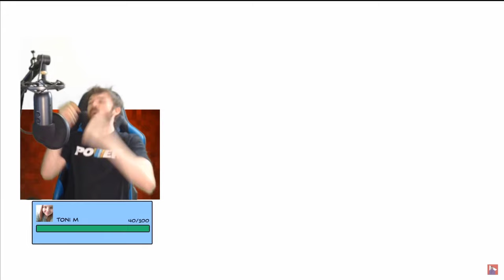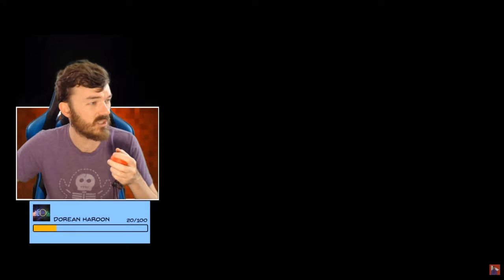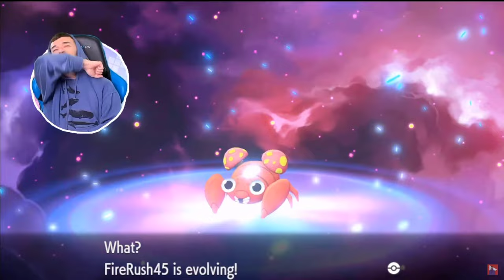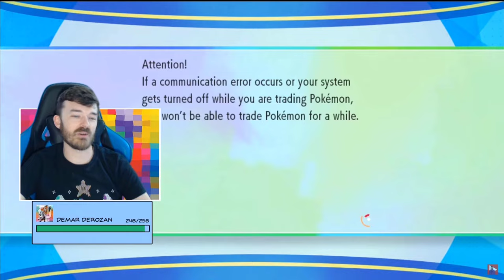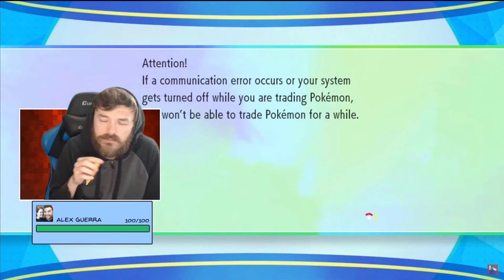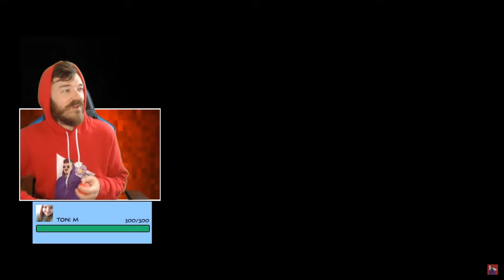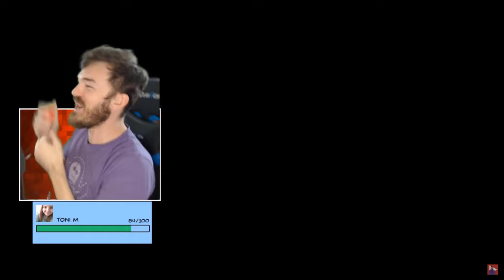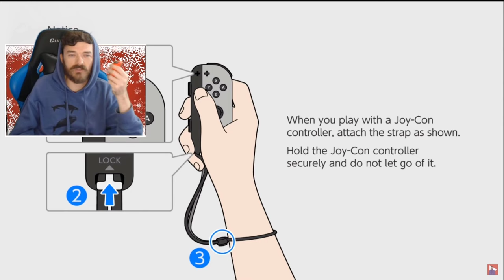SHINY LIVING DEX: THE MOVIE | Over 250 Shiny Reactions in Pokemon Let's Go Pikachu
This video is the culmination of over 3 years of work since Pokemon Let's Go Pikachu launched in November 2018! I truly caught 'em all!

CHAPTERS:
0:00 Bulbasaur
1:57 Ivysaur
4:14 Venusaur
8:00 Charmander
9:34 Charmeleon
15:01 Charizard
19:32 Squirtle
21:17 Wartortle
24:39 Blatoise
21:16 Caterpie
35:03 Metapod
40:00 Butterfree
42:11 Weedle
43:35 Kakuna
48:15 Beedrill
52:55 Pidgey
1:02:07 Pidgeotto
1:06:04 Pidgeot
1:08:50 Rattata
1:17:03 Raticate
1:19:30 Spearow
1:23:30 Fearow
1:26:17 Ekans
1:27:51 Arbok
1:30:45 Pikachu
1:32:27 Raichu
1:34:53 Sandshrew
1:36:28 Sandslash
1:39:18 Nidoran Female
1:41:55 Nidorina
1:43:59 Nidoqueen
1:46:35 Nidoran Male
1:48:56 Nidorino
1:50:45 Nidoking
1:52:57 Clefairy
1:54:34 Clefable
1:57:15 Vulpix
1:58:40 Ninetales
2:02:48 Jigglypuff
2:05:14 Wigglytuff
2:08:25 Zubat
2:15:53 Golbat
2:25:48 Oddish
2:30:25 Gloom
2:32:20 Vileplume
2:34:50 Paras
2:39:35 Parasect
2:43:05 Venonat
2:45:50 Venomoth
2:48:20 Diglet
3:00:13 Dugtrio
3:02:26 Meowth
3:05:29 Persian
3:09:30 Psyduck
3:15:18 Golduck
3:17:44 Mankey
3:19:29 Primeape
3:21:58 Growlithe
3:23:51 Arcanine
3:30:06 Poliwag
3:32:12 Poliwhirl
3:34:31 Poliwrath
3:37:46 Abra
3:40:53 Kadabra
3:42:39 Alakazam
3:51:12 Machop
3:55:30 Machoke
3:57:49 Machamp
4:02:36 Bellsprout
4:04:54 Weepinbell
4:06:52 Victreebel
4:09:14 Tentacool
4:12:49 Tentacruel
4:15:58 Geodude
4:19:25 Graveler
4:25:51 Golem
4:26:35 Ponyta
4:31:20 Rapidash
4:33:34 Slowpoke
4:36:22 Slowbro
4:39:54 Magnemite
4:41:51 Magneton
4:45:16 Farfetch'd
4:48:10 Doduo
4:49:40 Dodrio
4:52:07 Seel
4:54:36 Dewgong
4:58:11 Grimer
5:01:47 Muk
5:03:41 Shellder
5:05:59 Cloyster
5:08:46 Gastly
5:13:06 Haunter
5:15:59 Gengar
5:21:32 Onix
5:26:17 Drowzee
5:29:39 Hypno
5:31:52 Krabby
5:33:40 Kingler
5:35:37 Voltorb
5:37:37 Electrode
5:40:50 Exeggcute
5:43:00 Exeggutor
5:49:28 Cubone
5:51:34 Marowak
5:55:05 Hitmonlee
6:02:40 Hitmonchan
6:07:35 Lickitung
6:08:54 Koffing
6:14:21 Weezing
6:16:56 Rhyhorn
6:22:15 Rhydon
6:26:02 Chansey
6:56:33 Tangela
6:58:34 Kangaskan
7:01:33 Horsea
7:03:27 Seadra
7:05:37 Goldeen
7:07:43 Seaking
7:09:51 Staryu
7:12:40 Starmie
7:15:50 Mr Mime
7:19:43 Scyther
7:24:23 Jynx
7:26:36 Electabuzz
7:33:22 Magmar
7:35:31 Pinsir
7:38:57 Tauros
7:44:18 Magikarp
7:49:04 Gyarados
7:51:43 Lapras
7:59:16 Ditto
8:03:49 Eevee
8:06:02 Vaporeon
8:09:15 Jolteon
8:12:49 Flareon
8:17:00 Porygon
8:21:40 Omanyte
8:28:39 Omastar
8:34:11 Kabuto
8:37:51 Kabutops
8:43:20 Aerodactyl
8:46:41 Snorlax
9:00:44 Articuno
9:05:26 Zapdos
9:10:14 Moltres
9:15:47 Dratini
9:17:39 Dragonair
9:23:45 Dragonite
9:27:53 Mewtwo
(Shiny Locked) Mew

I completed the EXTREME Shiny Living Dex Challenge which I personally made up myself to maximize my enjoyment of Pokemon Let's Go Pikachu! It's more extreme than a regular Shiny Living Dex because I caught all the evolved forms!

Here you'll see all of my shiny reactions for shiny Pokemon that I caught along the way to a complete shiny living dex. The videos are in Pokedex order so we begin with Bulbasaur and end on Mewtwo just the way it should be!

Let there be no mistaking the fact that I legitimately caught them all including evolved forms like Pidgeot, Charizard, Poliwrath, Starmie, Dragonite, and so many more evolved Pokemon forms! If it spawns in the game then I saw the shiny form, and it's guaranteed on this video.

This is why I called my Shiny Living Dex series the EXTREME Shiny Living Dex. Catching Pidgeot and Pidgeotto in the wild instead of 3 Pidgeys was incredibly difficult and it's why this series took me longer than other channels you may have seen.

The extra difficulty was so worth it and made my experience far superior to any other Shiny Living Dex series you will find on YouTube or Twitch!

I think it's worth noting that I paid a flat $60 for each game, and I've been playing them non-stop for the past 3 years. Now that's some good replay value right there! In my personal opinion Pokemon Let's Go Pikachu and Eevee are the best Pokemon games ever released for Switch.

I truly hope we see a continuation of the Pokemon Let's Go series as well as some DLC that adds in a Mew encounter which can be shiny hunted and a Safari Zone area that can spawn all 150 Pokemon for further shiny hunting opportunities.

In case you ever want to go back and relive the magic, you can find all the live stream replays where I caught these Pokemon here: